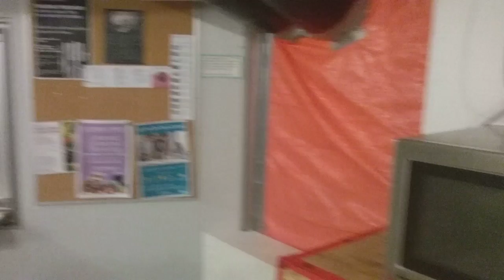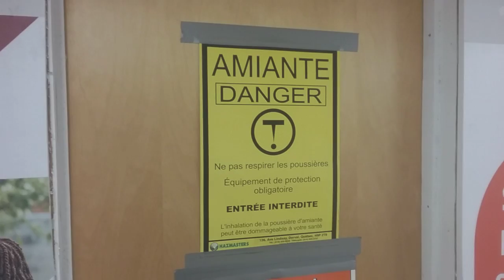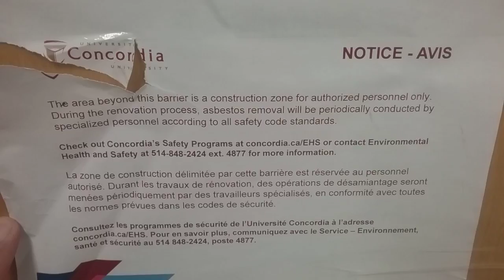ConcordiaU Oct 27 Asbestos